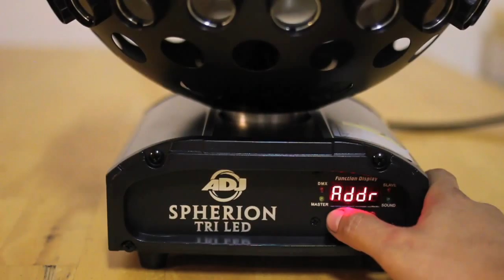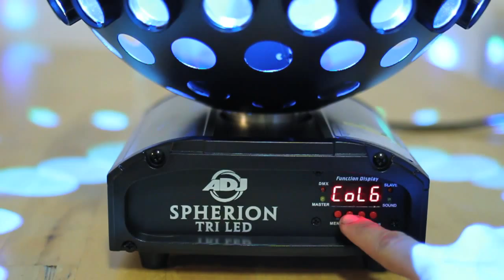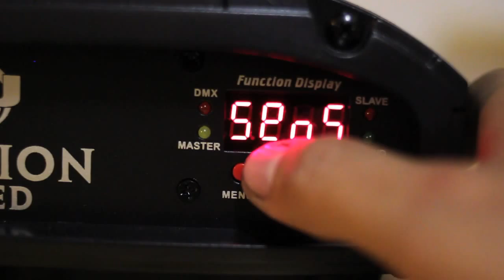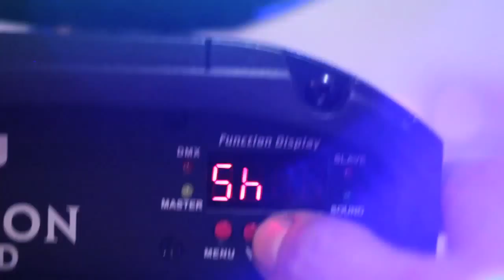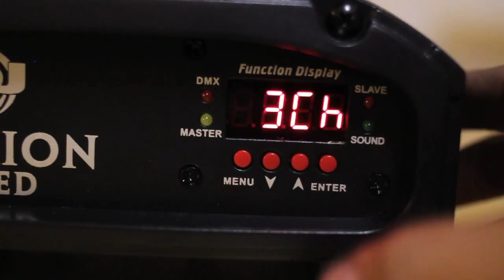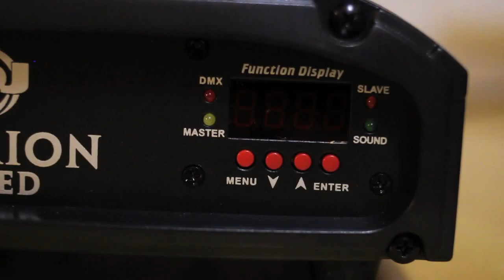Arnoldo Offermann reviews the American DJ Spherion Tri LED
Arnoldo Offermann reviews the American DJ Spherion Tri LED. ADJ Disco ball type effect for club and mobile DJs. Check it out!